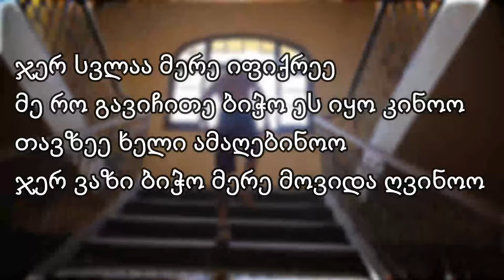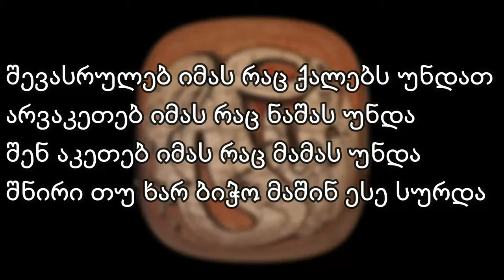MAMAFLEX GENERAL ADDERALL (lyrics)